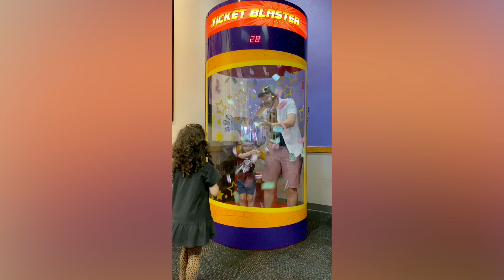Can we please go back?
We recently had the Queens' 5th birthday party and per their request, we had it at Chuck E Cheese. We had gone a few times over the summer and they decided they wanted to have their party there. Here's some of what we got up to during our visits! THREE!

Our channel is all about our journey of fatherhood and navigating the world with twin daughters, sharing milestones and cuteness along the way!